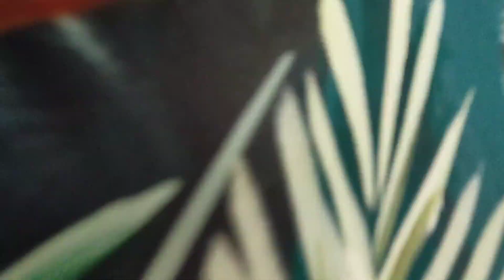Canvas Painting (Tropical Leaves)